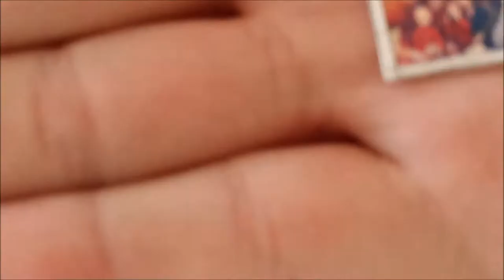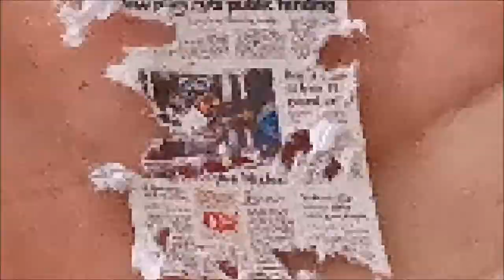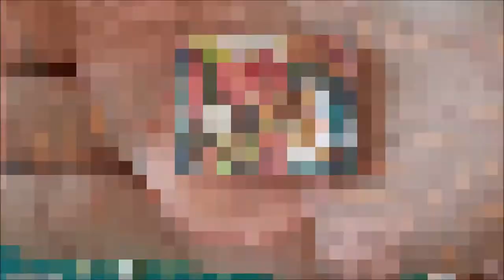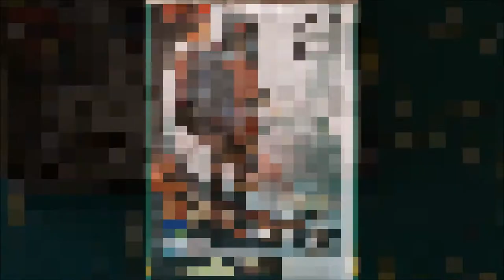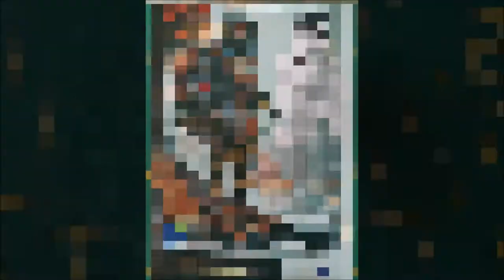Abandoned ROOM TEIL 2 DIY Full Scratch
Heute in Teil 2 zeige ich euch wie man mit einfachen Mitteln eine Base ausstatten kann. Es muss immer teures Zubehör sein oder Paper Art dass mit PS oder AI erstellt wurde, MS Word ist eigentlich ausreichend dazu ;-)

Die Figur habe ich bei Diorama- World erworben.

Ich wünsche Euch nun viel Spaß in den folgenden Minuten. Danke für´s zusehen und bis Bald, euer Martin

Today in part 2 I will show you how to equip a base with simple means. It always has to be expensive accessories or paper art created with PS or AI, MS Word is actually sufficient for this ;-)

I bought the figure from Diorama-World.

I wish you a lot of fun in the following minutes.